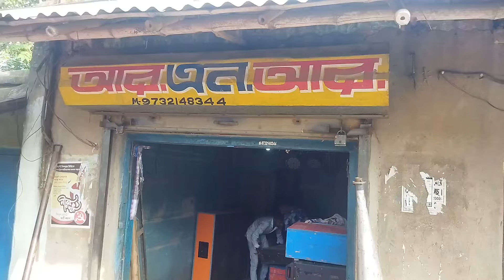আজকে আর এন আর সাউন্ডের 30 ভাড়া যাচ্ছে কোথায় যাচ্ছে জানতে পুরো ভিডিও টা দেখো || কালকে কম্পিটিশন আছে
ভিডিও আপলোড করা হয় ।

1️⃣:- মাইক কম্পিটিশন ভিডিও
2️⃣:- মাইক রোড শো ভিডিও
3️⃣:- RCF JBL 4D 6D ভিডিও
4️⃣:- মাইক বাজানোর ভিডিও

🔴Some images, music Videos ,Graphics, Are show in this video May be copyright to Respected Owners, Not mine .